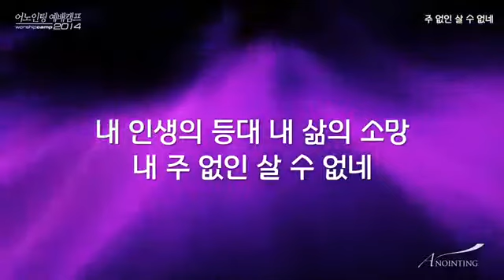[어노인팅 예배캠프 2014] 주 없인 살 수 없네 - 어노인팅 (Anointing)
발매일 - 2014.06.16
앨범명 - 어노인팅 예배캠프 2014
장르 - CCM
발매사 - (주) 광수미디어
기획사 - 어노인팅뮤직

[어노인팅 예배캠프 2014 LIVE]

서문 Prologue

올해로 네 번째 열린 [어노인팅 예배캠프]는 약 300여명의 참가자들과 어노인팅 멤버들이 3일간 함께하며 먹고 배우고 예배하는 모임입니다. 하나님을 예배하고 예배자들을 섬긴다는 사역철학 아래 어노인팅과 참가자들 모두는 예배와 메시지를 통해 하나님의 친밀하심과 아름다움을 마음 깊이 노래할 수 있었습니다. 캠프 기간 동안 있었던 잊지 못할 예배의 순간을 앨범에 담아 참석하지 못한 예배자들과 함께 나눌 수 있는 것은 큰 기쁨이 아닐 수 없습니다. 우리 예배의 '유일한 청중'이 되시는 하나님은 겉모습을 보기보다 우리 중심을 보시며, 연주와 노래를 듣기보다 우리 마음의 소리를 들으십니다. 이 앨범을 듣는 모든 분들에게 이 예배의 기록이 기록에 머물지 않고, 바로 지금 삶의 자리에서 하나님께 드리는 온전한 예배가 되길 기도합니다.

작사 박기범 / 작곡 박기범

[Credit]

예배인도 최요한 소병찬 박성식 전은주 강동균
연주 및 편곡 한상도 이정환(베이스) 서광석 박승규(드럼) 류정원 서진실(건반) 정성권 최정현(일렉 & 어쿠스틱 기타) 윤영미 한경숙(신디사이저) 조재범(퍼커션)
싱어 정경은 조아라 이다래 연선희 최혜진 김햇빛 권미현 이주희 현효섭 박대신 박보람 양민호

라이브 녹음 at 어노인팅 예배캠프 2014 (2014/01/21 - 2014/01/23)
라이브음향시스템 레드사운드
라이브엔지니어 양재혁
라이브어시스턴트엔지니어 김영무 이태진 김효진 김승호 정현석 최동주 홍광표
라이브녹음엔지니어 김영무 이태진
더빙스튜디오 어노인팅 스튜디오
더빙녹음엔지니어 박성식 박기범
믹싱/마스터링엔지니어 김대우 Daewoo Kim at Studio78, Nashville(studio78nashville.com)
믹싱어시스턴트엔지니어 이성실 김동완

카메라오퍼레이터 박성식 김두남 정준 이세라 오화영 박혜진
스크린프리젠테이션 오상호
영상편집 박성식

조명 박정재(Festival of Light)

무대이미지디자인 김명환
사진촬영 서다운 조현웅 한이삭 안영재
자켓디자인 노이스

예배캠프 총괄책임 김승빈
실무 스텝 박상찬 박근범 김효정 김한나
발렌티어 스탭 박종일 이대훈 한연수 이새벽 최예진 이태민